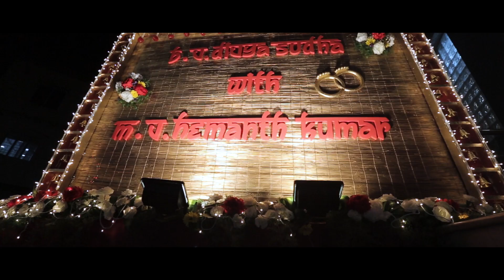the engagement of divya sudha with hemanth kumar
RR digital photography